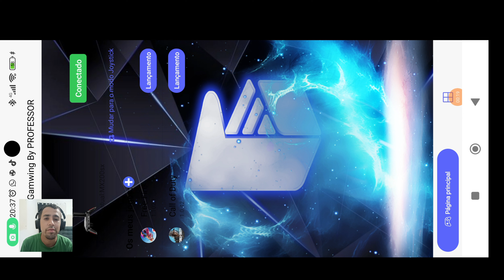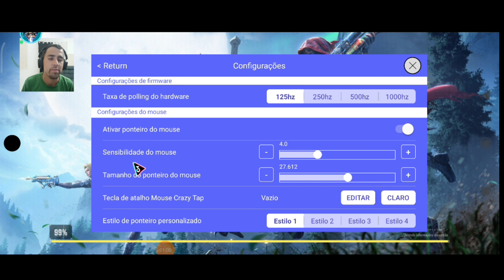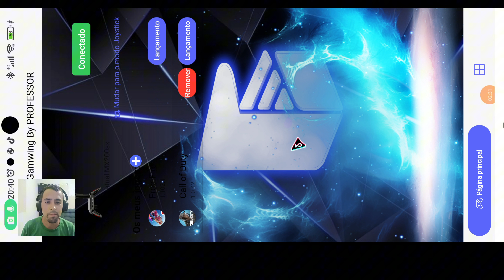GAMWING PERSONALIZADO CURSO tiktok live link comentários baixa app GAMWING